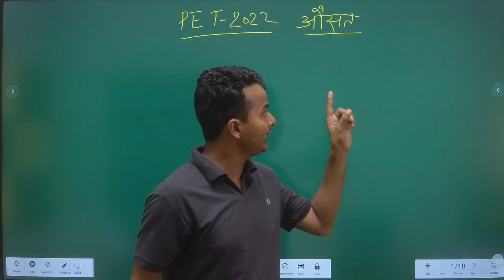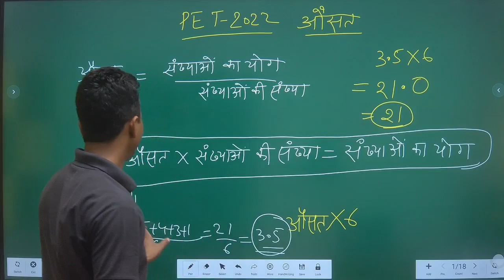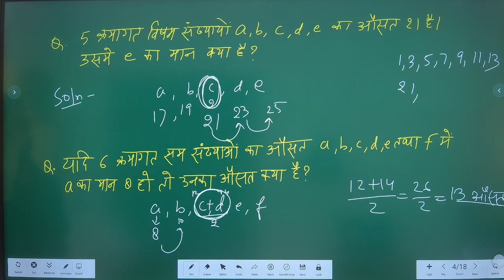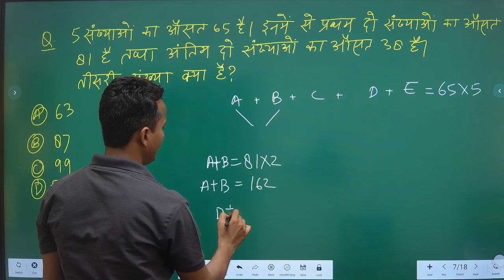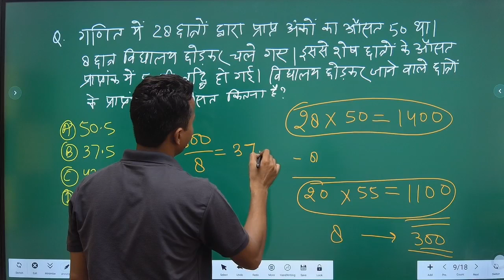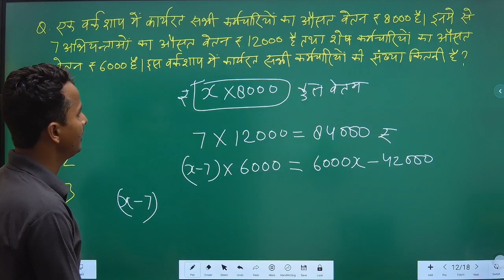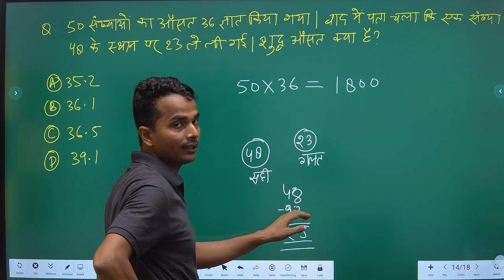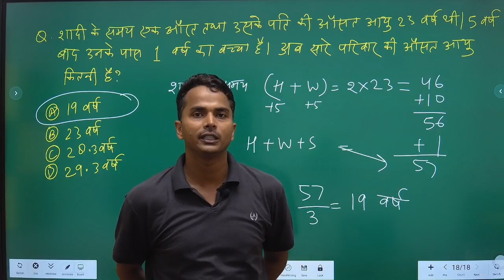औसत Average PET 2022 एकदम शुरू से Maths Fully SOLVED in Detail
औसत Ausat Average Full Chapter Solved with some model Questions From Start to End in Very Easy Way।